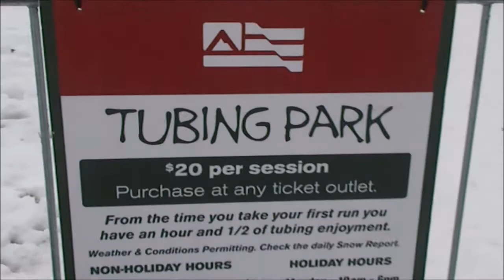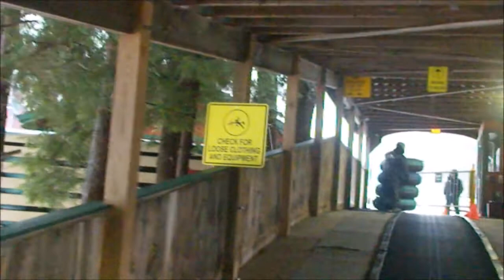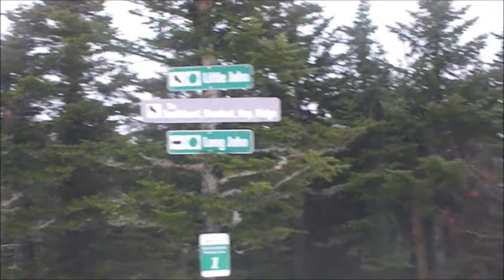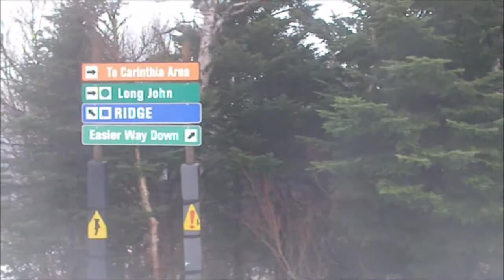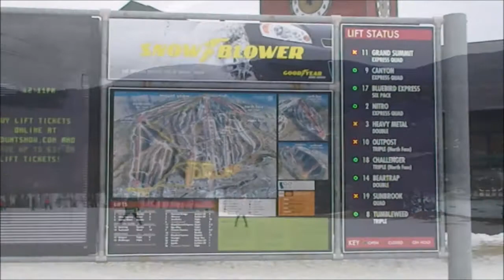Mount Snow Ski Area, VT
Mount Snow is a ski area (skiing, snowboarding & tubing) in southern Vermont located in the Green Mountains. It was co-host of the first Extreme Games in 1995 and host of the Winter X-Games in 2000 and 2001. Mount Snow is home to the East Coast's first All Park Mountain Face by creating Carinthia at Mount Snow, which debuted in the 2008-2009 season. Carinthia is home to eight parks and two pipes (10' & 18') with both natural and man made features. Carinthia has been rated as one of the East Coast's Top 5 Terrain Parks.